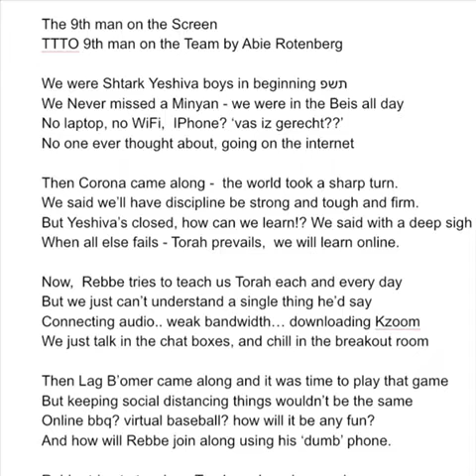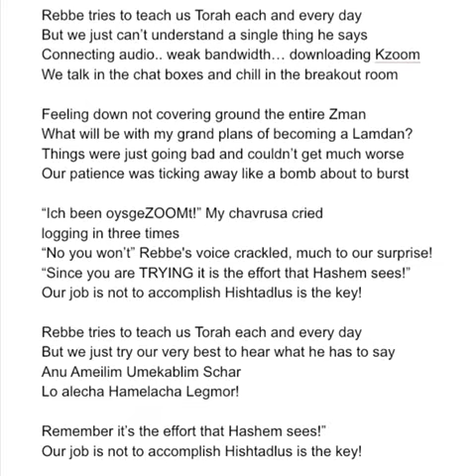Abie Rotenberg - Rabbi